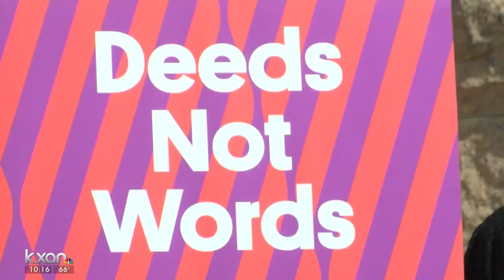What's behind Georgia's decrease in maternal mortality rates?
KXAN's Yoojin Cho found out Texas may soon be learning how to lower that number from an unlikely source.